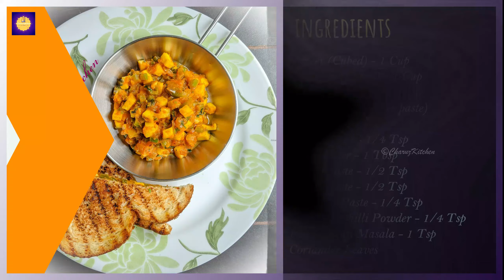PANEER MASALA TOAST || BREAKFAST TWIST || INDIAN TOAST|| பனீர் மசாலா டோஸ்ட்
INGREDIENTS :
Paneer (Cubed) - 1 Cup
Capsicum (Cubed) - 1 Cup
Onion - 1
Tomato - 2 (grind to paste)
Oil / Butter - 1 Tbsp
Turmeric Paste - 1/4 Tsp
Kashmiri Chilli Powder - 1/4 Tsp
Paav Bhaaji Masala - 1 Tsp
Coriander Leaves

Every SUBSCRIPTION makes a big difference in the growth of this Channel!